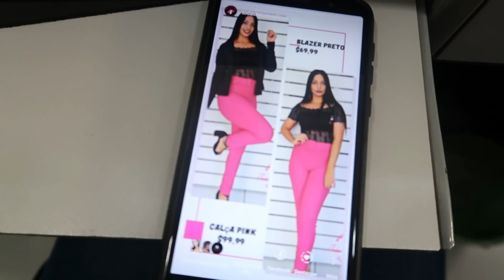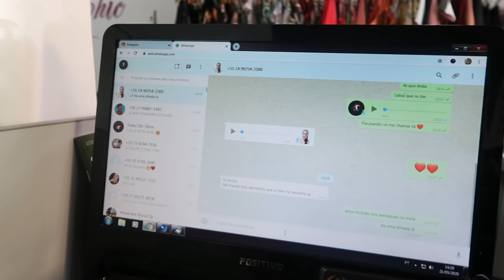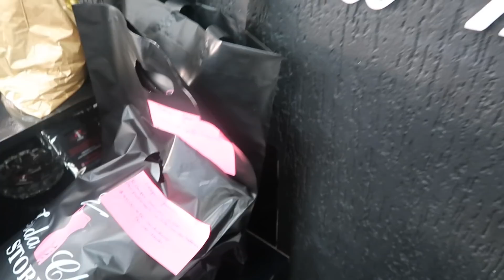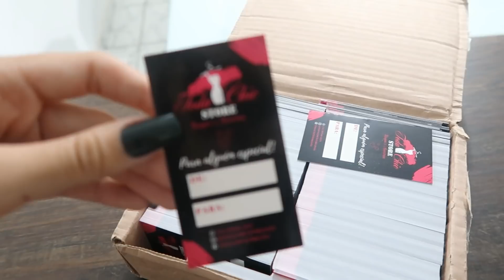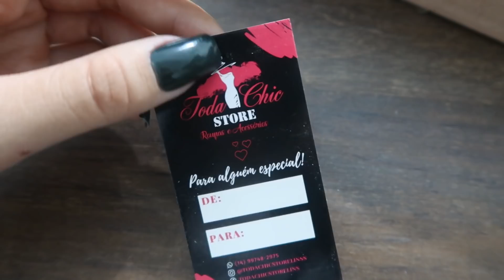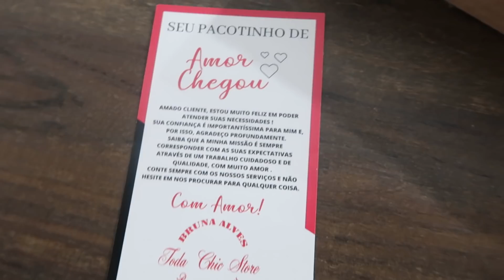ORGANIZANDO AS MERCADORIAS QUE CHEGOU | PRESENTIEI MINHA MÃE | RECADINHO PARA CLIENTES ...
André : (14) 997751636